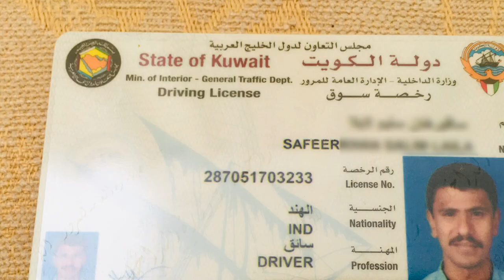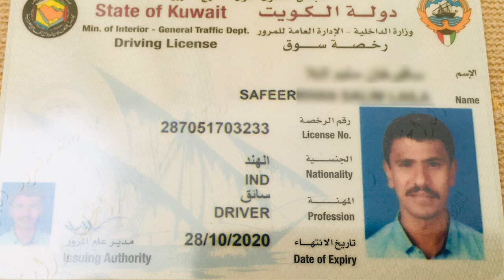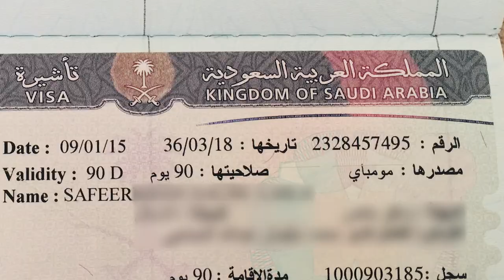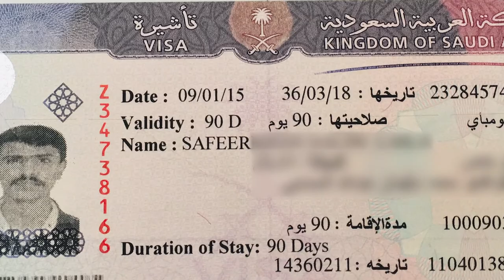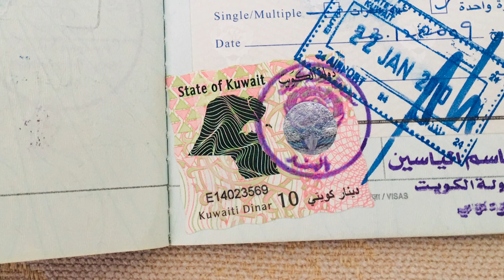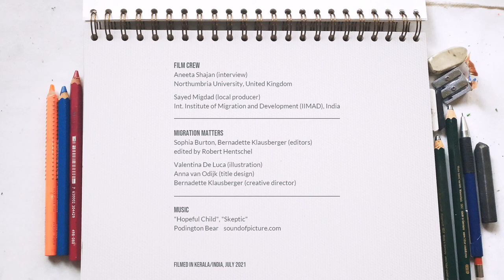Safeer's Story - Migrant Lives in Pandemic Times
Safeer has been a migrant worker in the Gulf States for the past decade. Through his work abroad, he was able to support his family - until Covid-19 pushed him back to India. Watch this episode of ‘Migrant Lives in Pandemic Times’ to hear how his goals for his life have shifted over the course of the pandemic.

Migrant Lives in Pandemic Times is a digital storytelling project produced by the Canada Excellence Research Chair (CERC) in Migration and Integration at Ryerson University (Toronto) and the media non-profit organization Migration Matters (Berlin). Recorded during the summer of 2021, the project presents both personal testimony and expert analysis to explore how the everyday realities of 12 migrants from across the globe have changed during the pandemic. From a Chilean pandemic home-school tutor in Oakland, California, to a Senegalese street seller in Bilbao, Spain, the stories give voice to those missing in media and public debate with the aim to build solidarity and inform policy across borders.

Editorial: Aneeta Shajan, Bernadette Klausberger, Sophia Burton
Camera & sound: Sayed Migdad
Edited by: Robert Hentschel
Graphics by: Anna van Odijk
Illustrations by: Valentina De Luca
Creative Director: Bernadette Klausberger

Produced by: Ryerson University, Migration Matters e.V. 2021

You are free (and encouraged!) to use these videos for private or public screenings and embed them under Attribution-NonCommercial-NoDerivatives 4.0 International (CC BY-NC-ND 4.0) license, the conditions of which are specified